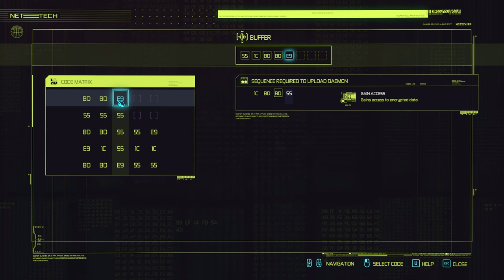Helping River: The Hunt | Modded Cyberpunk 2077 2.0 | Part 16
Part 16 of a Cyberpunk 2077 Modded playthrough, doing the mission for Kerry to ambush a van, then rivers main story to rescue a nephew.